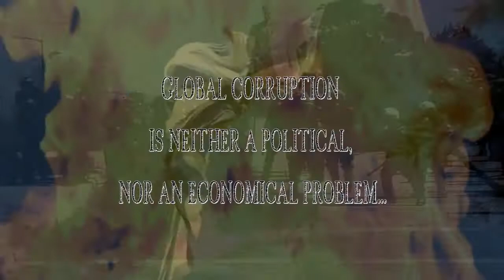Spirit of greece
This video is dedicated to the spirit(s) of the greeks.

All artwork, music, samples, voice-acting, synthesizing etc...by (R)obin (D)alien (F)orester

Jene...
...die keinen Respekt verdienen, müssen dafür bezahlen.
Globale Korruption ist kein politisches oder wirtschaftliches Problem...
sondern am Ende, ein spirituelles.

P.S.: Würde mich sehr freuen, falls sich jemand finden würde, der den videotext ins Griechische übersetzt.